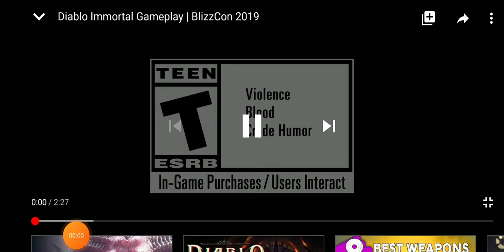Diablo Immortal Gameplay/ BlizzCon 19